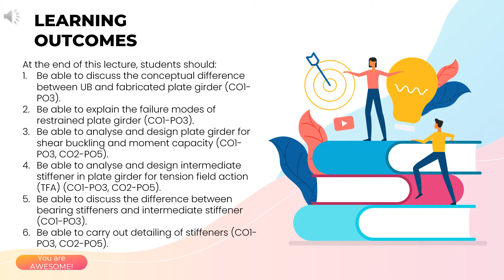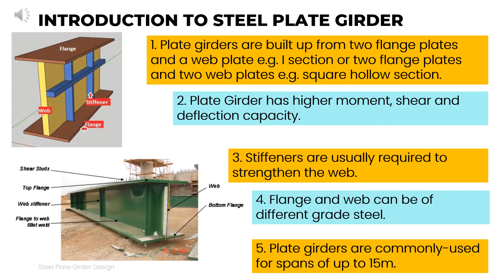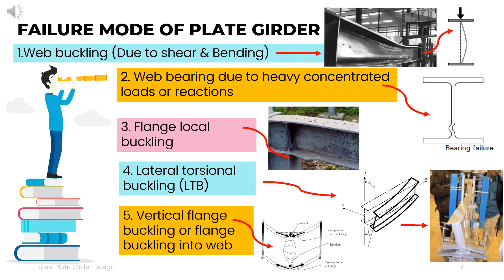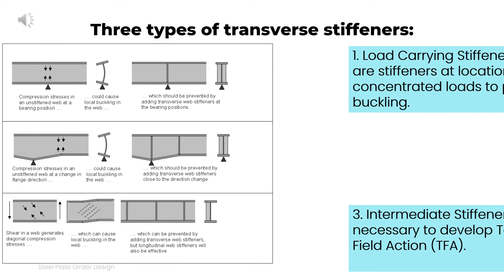Steel Plate Girder (Eurocode 3)-Summary By Dr.Ina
At the end of this lecture, students should be able
-to discuss the conceptual difference between UB and fabricated plate girder.
-to explain the failure modes of restrained plate girder.
-to analyse and design plate girder for shear buckling and moment capacity. (Refer Video Example)
-to analyse and design intermediate stiffener in plate girder for tension field action. (Refer Video Example)
-to discuss the difference between bearing stiffeners and intermediate stiffener. (Refer Video Example)
-to carry out detailing of stiffeners.  (Refer Video Example)